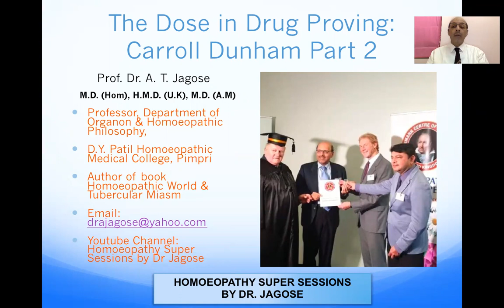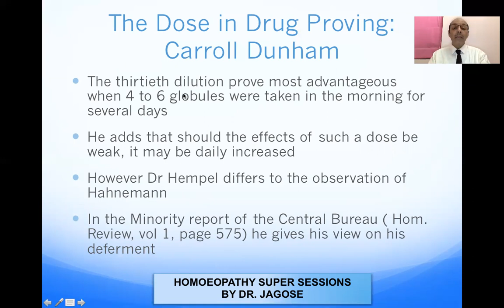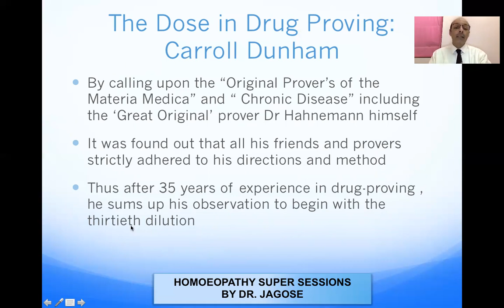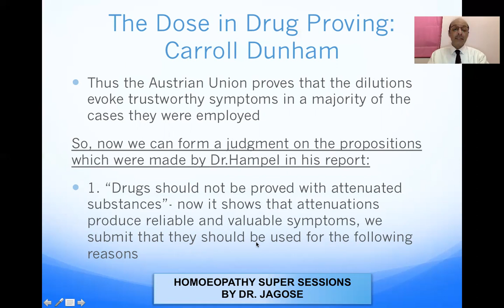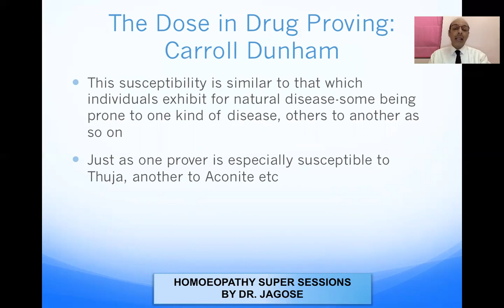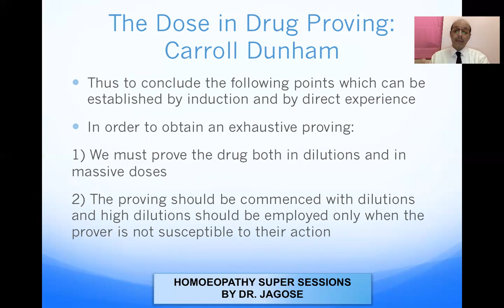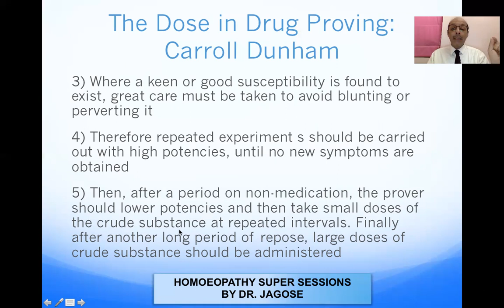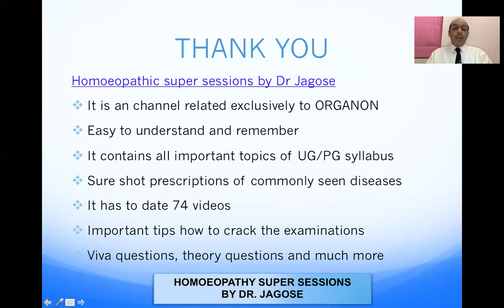The Dose in Drug Proving Caroll DunhamPart 2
This video will tell you about the different types of doses with examples. Also it will tell you about the different views of different authors